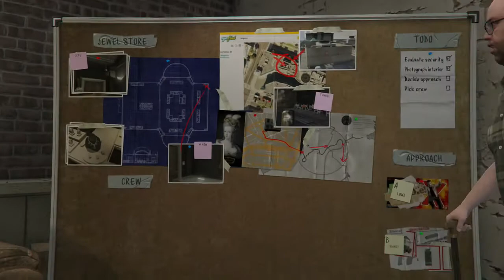Grand Theft Auto 5 - Walkthrough Part 10 - Casing The Jewelry Store (Let's Play/Walkthrough/Guide)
Hey guys, I hope you have enjoyed the video. Don't forget to leave a friendly rating!